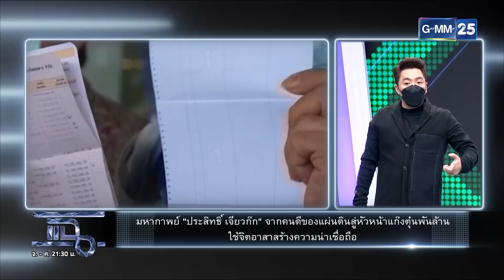"ประสิทธิ์ เจียวก๊ก" คนดีของแผ่นดิน! | HIGHLIGHT | แฉ 18 พ.ค.64 | GMM25